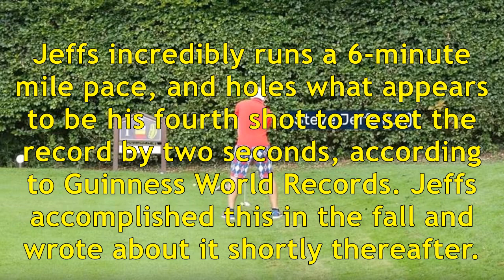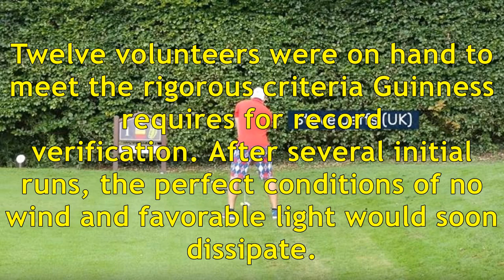WATCH: British golfer breaks world record for fastest 500-yard hole played